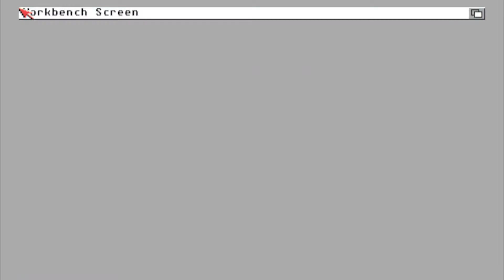Factor - Machinery - AGA - 1998 - Amiga Demo Scene HD 1080@50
team : Factor
40k intro name : Machinery
year : 1998